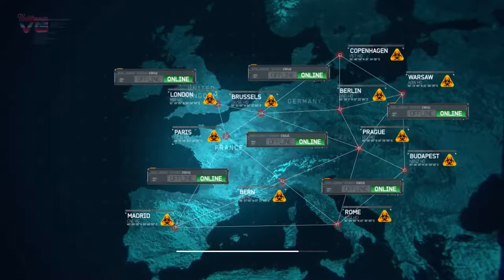CALL OF DUTY MODERN WARFARE 3 Gameplay Walkthrough FULL GAME - Mission 7